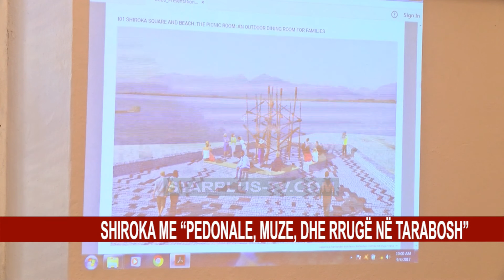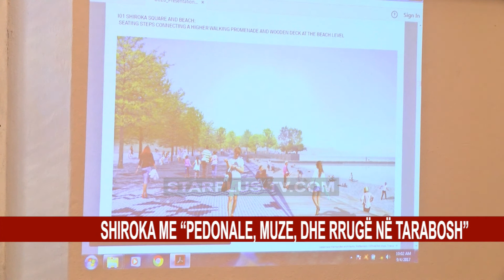PUBLIKU NJIHET ME PROJEKTIN PËR LIQENIN